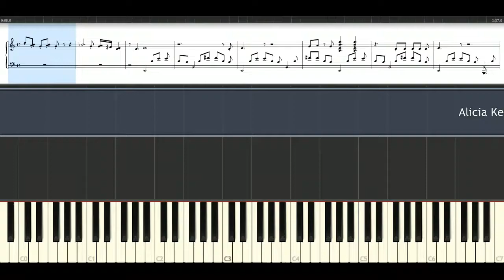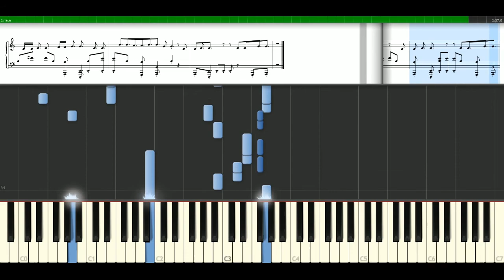Alicia Keys - Fallin [Piano Tutorial] Synthesia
How to play a song with notes: Alicia Keys - Fallin